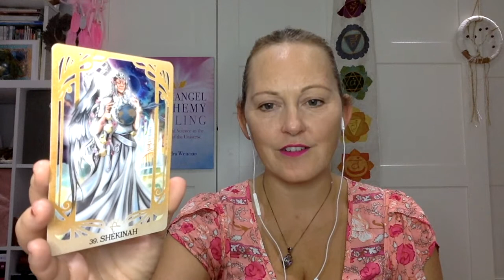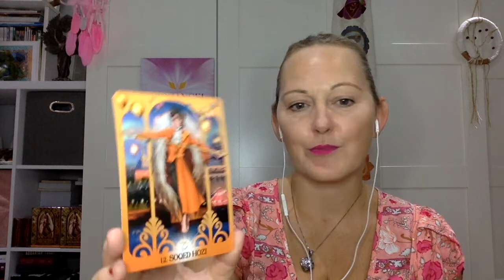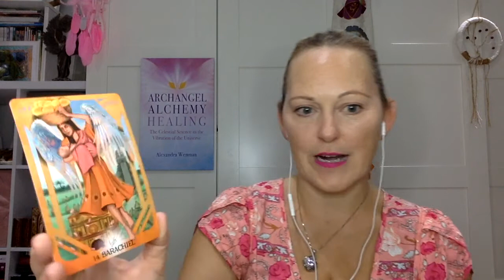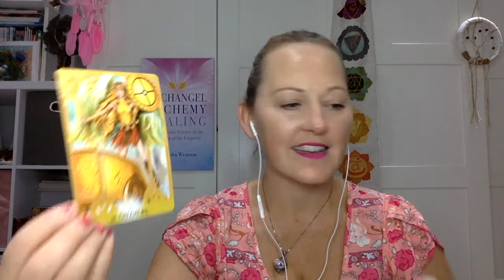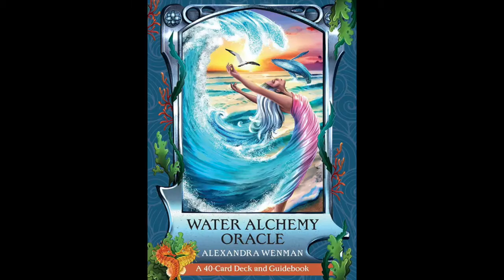"There is a feeling of being all at sea" – Guidance, Reading and Process to Navigate the Crossroads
In this video, Alexandra talks about the current global crossroads and says:

"We are moving away from who we thought we were, but we haven't quite arrived at who we are becoming. There is a feeling of being all at sea and we need to come home to ourselves."

To book your place on Alexandra Wenman and Colm Holland's Alchymystic Conference on 5-6 November 2022, visit:

To sign up for a trial of Change Your World Every Day coaching packages, visit: